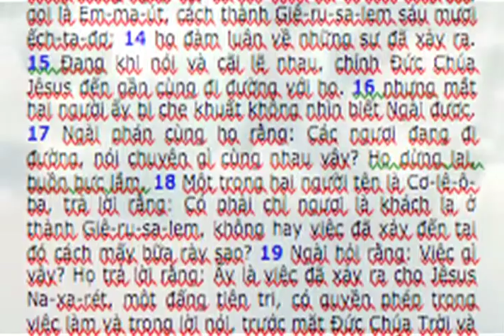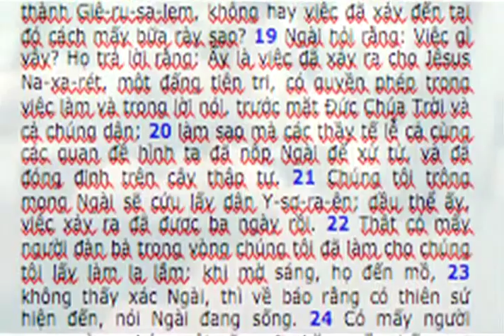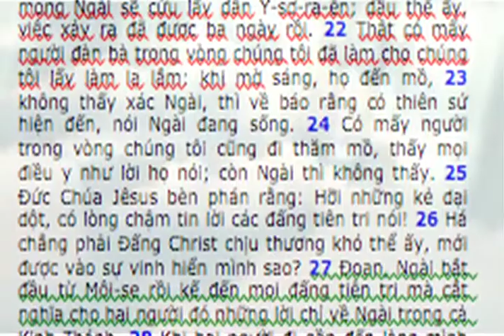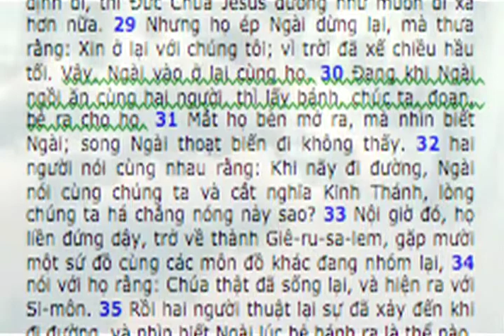Thờ Phượng Ngày 02-12-2012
baptitphuchung